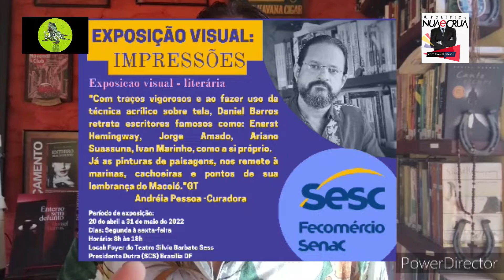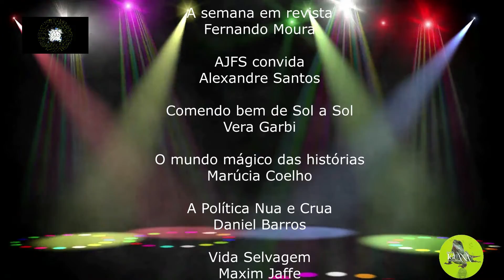A POLITICA NUA E CRUA 2022 04 23 Desmoralização da política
Comentário do escritor e professor Daniel Barros sobre a desmoralização da política, apresentado no programa A POLÍTICA NUA E CRUA, no canal Arte Agora.